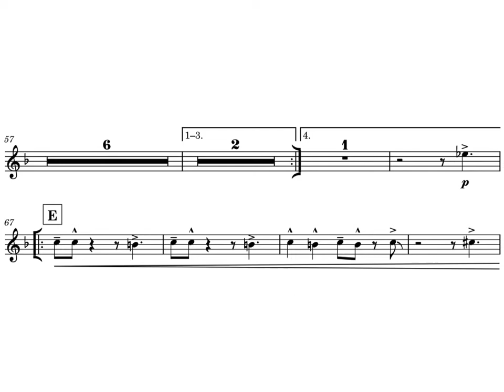Snooky Young - Rat Race (Lead Trumpet Transcription)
Snooky Young lead trumpet on Rat Race, from the Complete Album Transcription series available through qPress Music Publishing.

Learn to play like Snooky Young!